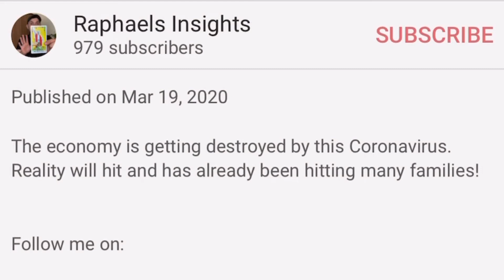(Prediction Fulfilled) Closed Permanently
There are bigger companies that will be closing as well. We are going to be in a worldwide Economical crisis for about 10-11 months even after covid19 is controlled.

SC: ral3h